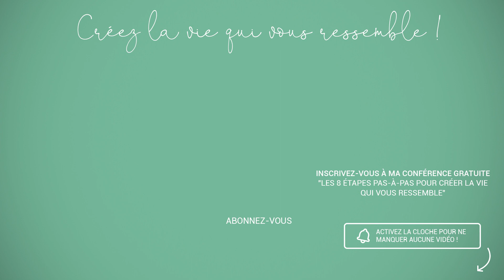Prioriser : 6 pistes et 1 clé ultime ⚖️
Vous vous sentez débordée par les obligations, les engagements, les choses à faire ? 😩
Cela vous submerge, et vous empêche de vous accorder du temps, de prendre soin de vous, et revenir à ce qui vous semble essentiel ?

Alors je vous invite à découvrir dans cette vidéo l’art de prioriser.

Je vous propose 6 pistes et 1 clé ultime pour apprendre à prioriser :

👉 Pourquoi prioriser est aussi important, et que se passe-t-il si on ne le fait pas ;
👉 La notion de critère de priorisation ;
👉 Pourquoi et comment utiliser la priorisation ;
👉 La clé pour faire un “bond” en matière de gestion du temps.

Je vous invite à découvrir l’art de prioriser, et à le tester ! 🌱

Voici deux vidéos que je souhaitais vous partager afin que vous puissiez aller plus loin dans vos actions :

✨ Je propose une formation-découverte en ligne "Créez la vie qui vous ressemble".   L’objectif de cette proposition offerte ? Vous aider à mettre en lumière la plus belle version de vous-même : Unique, Passionnante, Inspirante...

... Et vous donner toutes les clés pour :
☼ Illuminer votre Moi profond,
☼ Révéler vos Valeurs, vos Talents, votre Vision, ce vers quoi vous souhaitez aller pour créer une vie qui vous ressemble,
☼ Trouver votre place, votre contribution et la partager autour de vous...

✨ Et si mes mots résonnent, découvrez le programme Expérience CAP™ et demandez-nous une invitation pour le rejoindre

Je partage des petits morceaux de mon chemin, en toute transparence, pour ouvrir nos coeurs à nos vérités intérieures :

Inspirant, connecté, mon tout nouveau projet est disponible sur toutes les plateformes d'écoute :

🌙  QUI SUIS-JE ?

◌ Mon nom : Mylène Muller
◌ Ma contribution : explorer, transmettre, inspirer
◌ Mon métier de coeur : exploratrice de l’être, éternelle chercheuse et guide sur le chemin du retour à Soi
◌ Mes plus belles créations : la formation Expérience, le podcast Toi qui me ressembles, l’invitation Expansion

♡ J’ai hâte de lire vos partages, et de découvrir ce que cette observation, cette petite fenêtre ouverte sur vos cœurs vous révèle aujourd’hui. N'hésitez pas à laisser un commentaire, à partager vos photos, vidéos, stories inspirantes avec le hashtag